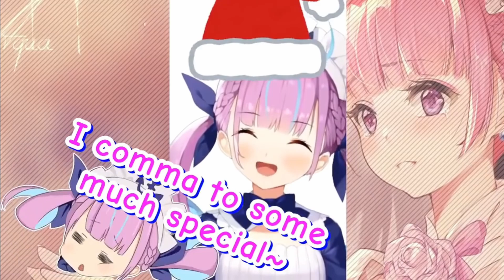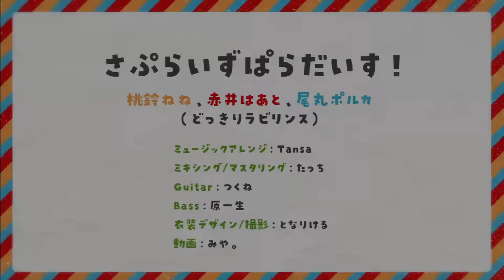🎄🎁 Hololive Christmas Extras 🎅 🎁 (ft. Kizuna Ai) (False Copyright Claimed)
Edit (12/14): I'm so sorry to those of you who have seen ads on this video. Unfortunately I've been false copyright claimed for the song "Jingle Bells" ... Yes the song that was written during the 1850's. Audiam (Publishing), Warner Chappell, and PEDL are the culprits. They wanted to split monitization with me on a video I didn't want monitized...

Hey guys! This is the second video Harolding in the Holidays! I hope you all have a wonderful time celebrating the upcoming Holidays! These are some music videos that I thought deserved their own video! Many of these songs are upbeat and bubbly, so hopefully you enjoy them as well!

Huge thanks to the channels below for providing clippings of all these songs!